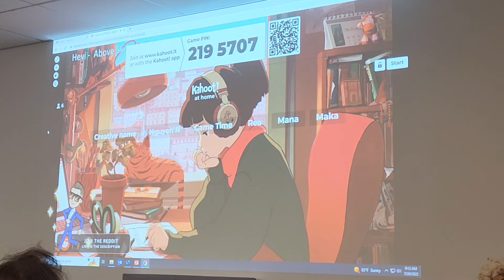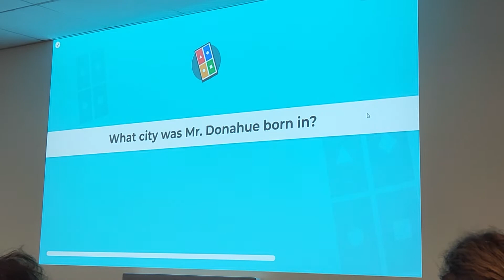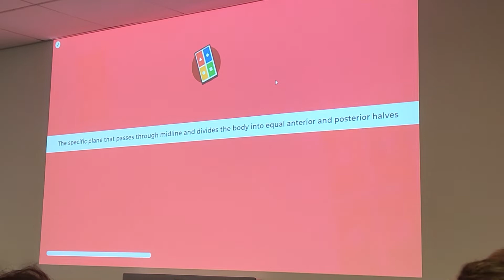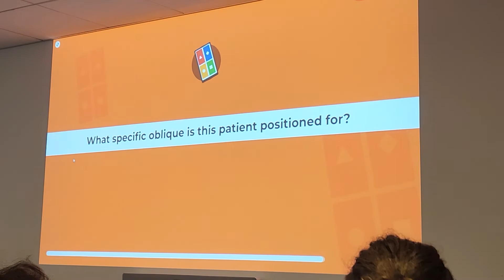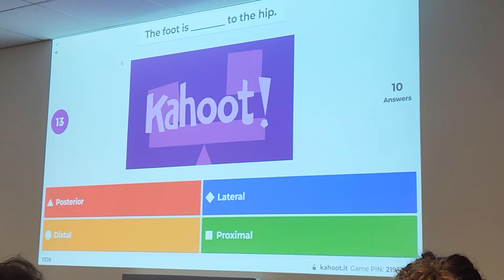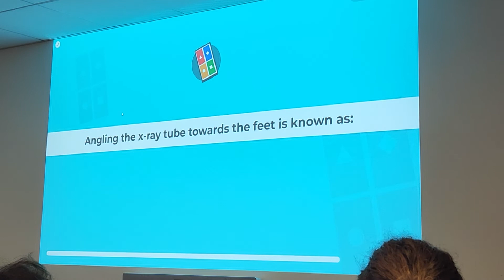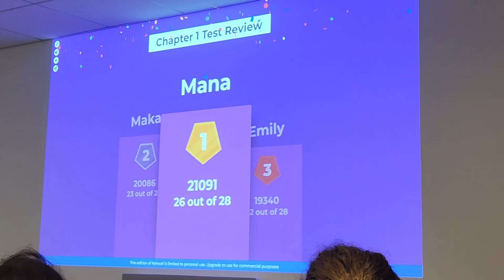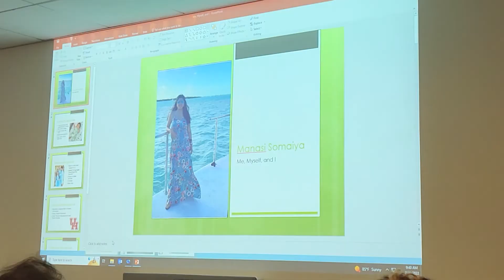7-20-22 Rad Procedures (Donahue) Kahoot Test 1 Review